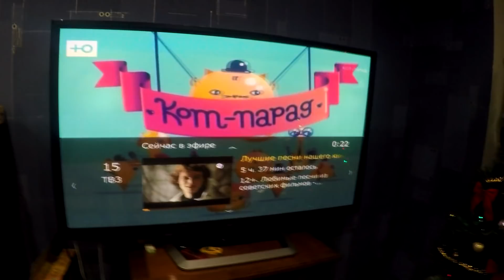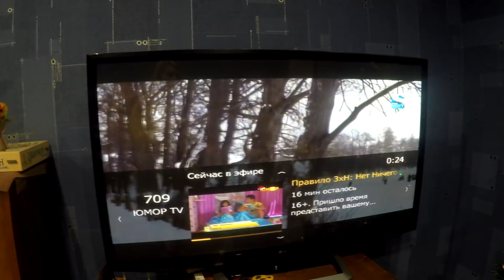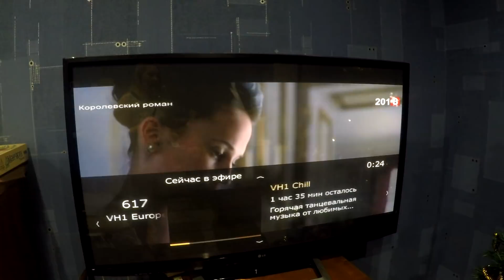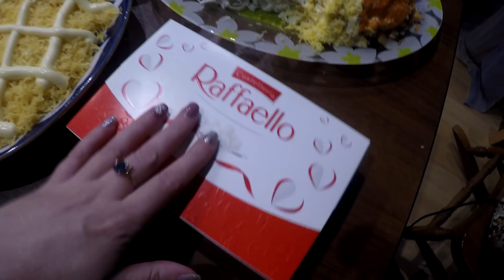НОВОГОДНИЙ СТОЛ 2018 // Праздновать вдвоем, как это ?